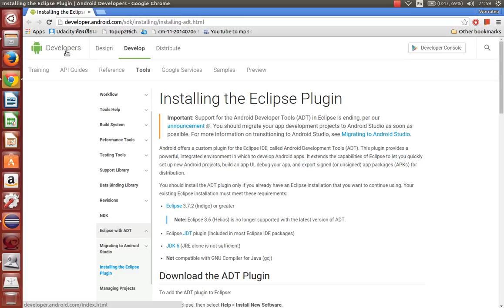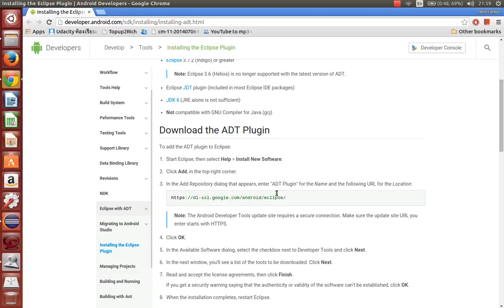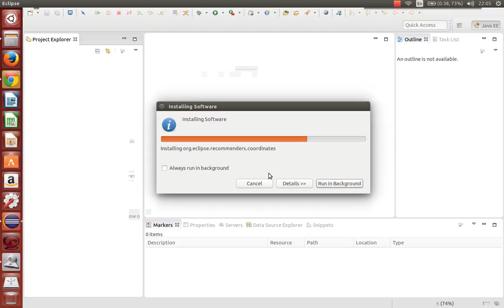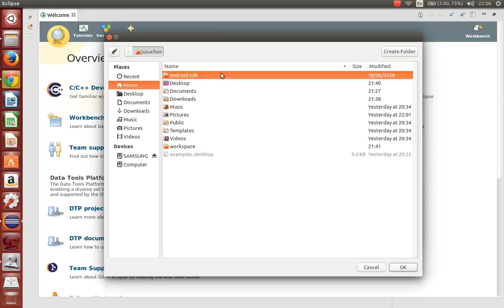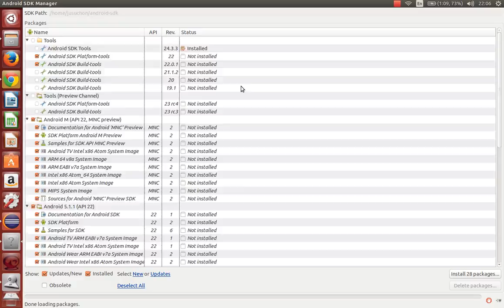[Android]How Install Plugin Android For Eclipse(วิธีการติดตั้ง Plugin Android สำหรับ Eclipse นะครับ)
แนะนำวิธีการติดตั้ง Eclipse Plugin นะครับ ง่ายๆครับ ไม่ยากครับ ผมเริ่มต้นเขียน Application Android บนเจ้า ตัว Eclipse นี่แหละครับ เลยยังติดตั้ง ไว้ครับ เพื่อบางครั้งติดขัดตรงอื่นผมเลย มาลองทำใน Eclipse ดูครับ